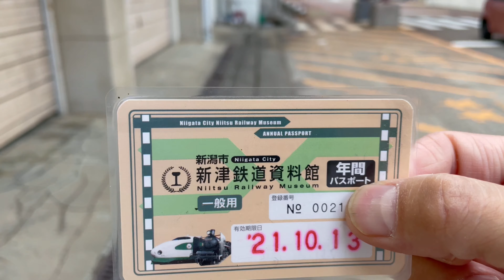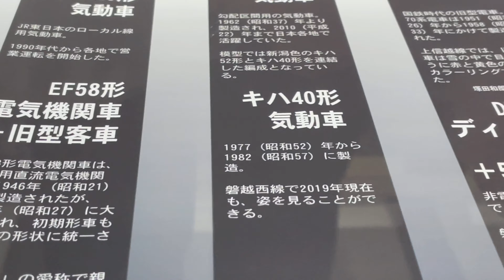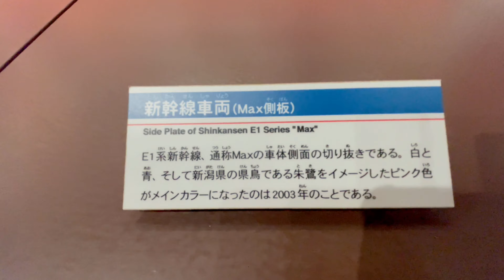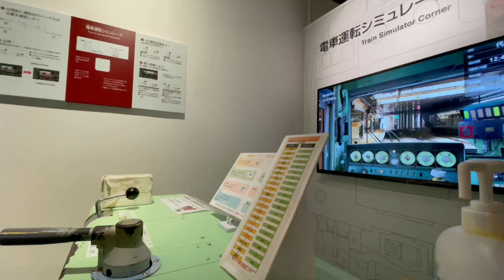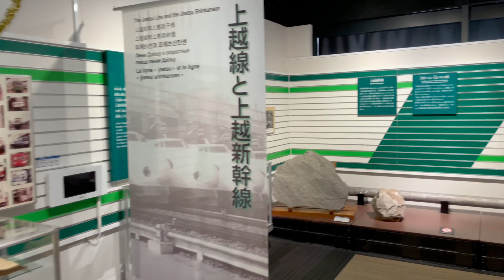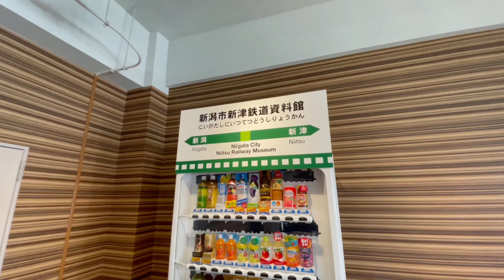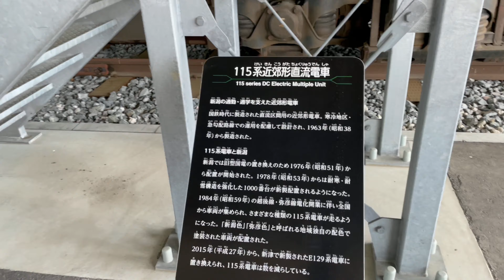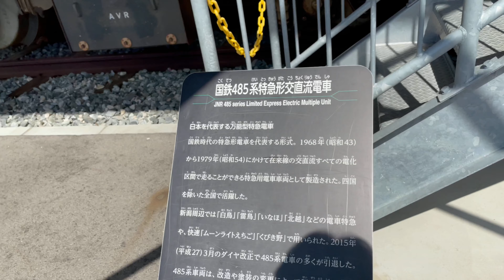新津総合車両製作所〜新津鉄道資料館 新潟市秋葉区 2021年4月7日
2021年4月7日に撮影しました

本日は仕事の空き時間に、新潟市秋葉区新津にある、総合車両製作所の外から見える完成電車を眺めてから、久しぶりに新津鉄道資料館へ行ってきました。こちらは以前にも放送しましたが、再投稿いたします
とても楽しい施設で、何度行ってもワクワクします。

新津鉄道資料館ホームページ